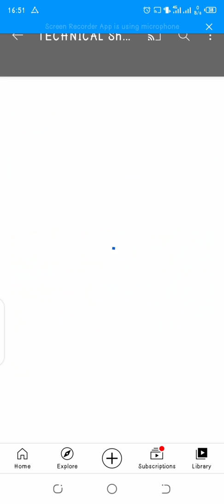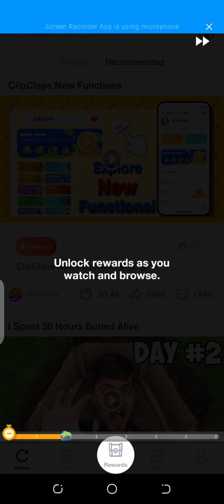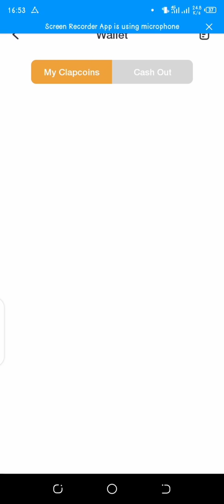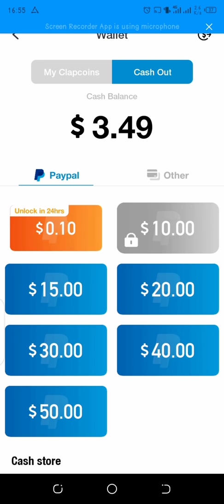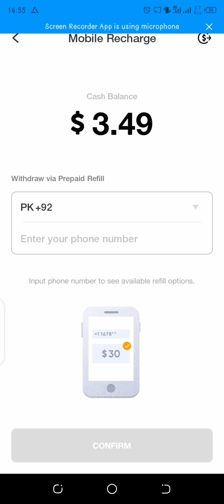How To Earn Money by watching videos//Clips Claps app Earning// Complete Details in Urdu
Assalamualaikum All Frnds Umeed karta hy aap sab Khairiat se hoga Dosto Jisne Channel ko Subscibe ni kia karde Please